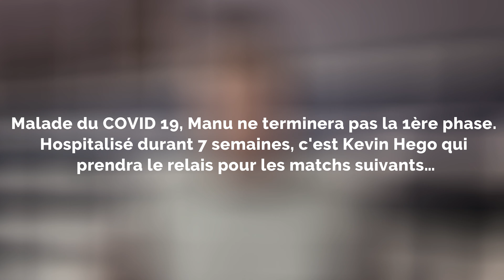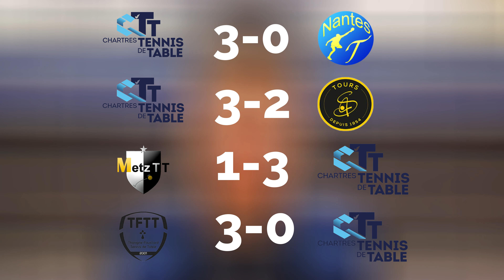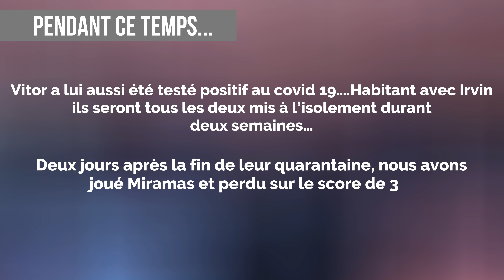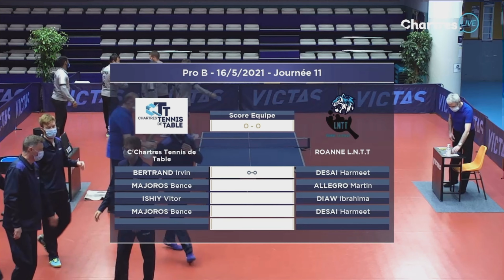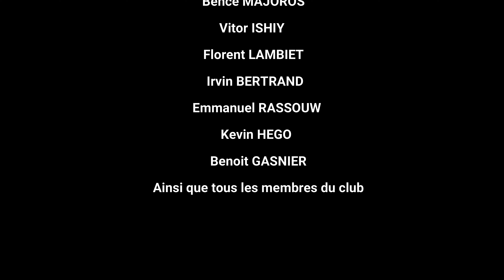C'CHARTRES TT - AU COEUR DE LA MONTÉE EN PRO A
Nous sommes heureux de vous faire découvrir notre documentaire « AU CŒUR DE LA MONTÉE EN PRO A » qui retrace l'année écoulée !

Bonne vidéo à tous ! En attendant vos retours !

Réalisé par Jean RASSOUW